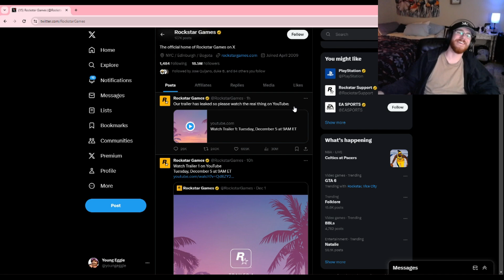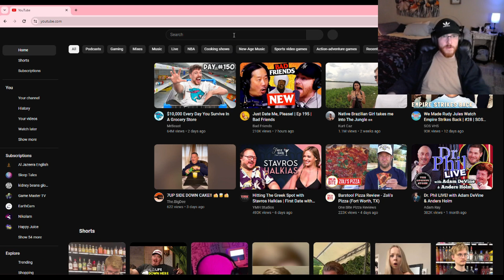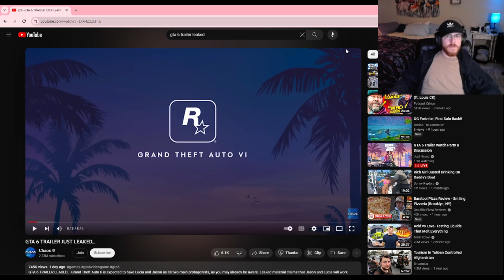Another Kraken And The Spider Cave In FTK 2 - BB Game Night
Breakfast Bureau Game Night! This is our thirteenth and final session on For The King 2 :D

Long-Form, Un-Edited Stream

Breakfast Bureau is a group of friends that play video games together! MacWallce and YoungEggie are two of those members and they are the one's featured here in this series!